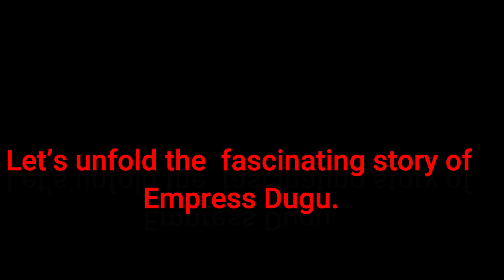Empress Dugu: The Emperor’s One and Only Wife | The Monogamous Emperor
Empress Dugu, was the wife of Emperor Wen, who, on account of his love and respect for her, as well as an oath they made while they were young, did not have any concubines for at least most of their marriage, an extreme rarity among Chinese emperors. She also bore him all his 10 children. However, she was utterly domineering and ruthless and was exceedingly powerful and influential during her husband's reign and assisted the emperor in running the empire.

Let’s unfold the the fascinating life of Empress Dugu.